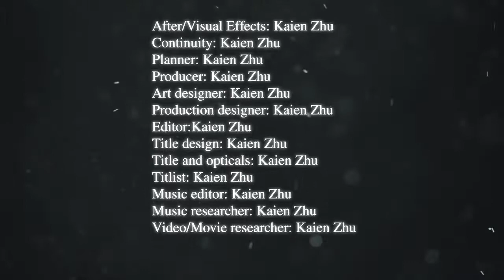Final Project - Dancing Carnival!! - ‘ Strictly Ballroom ’ - Kaien Zhu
This is my final project. Dancing Carnivals! I used so many different dancing parts from different movies and videos, and make sure that looks pretty awesome. Let's ENJOY this~